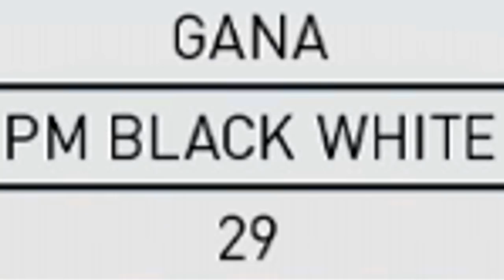TIRANDO O MELHOR JOGADOR DO MUNDO NO MY CLUB DO PES 2018!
Campeonatos de FIFA17 – Arte Virtual FIFA Clube

Participe dos maiores campeonatos online de FIFA17 e dispute R$40 MIL em prêmios!